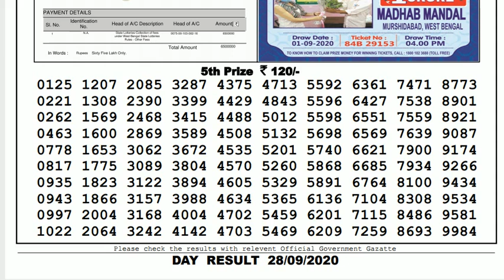Lottery Sambad Result Live 04.00pm 28.09.20 Sikkim State Lottery Live gdn